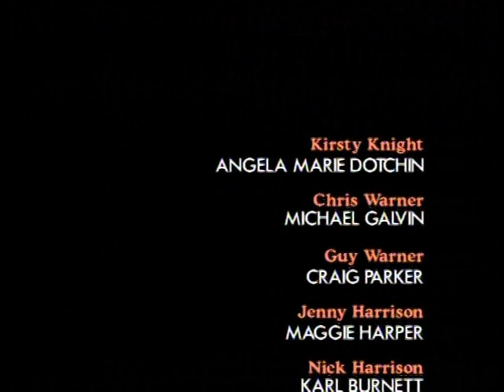Shortland Street 1995 ep 927 (Carmen's Death)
The clinic is in shock after Carmen's death; Guy struggles to care for daughter Tuesday and the arrival of Carmen's delinquent brother Greg doesn't help whilst Marj breaks the news to a devastated Lulu. Meanwhile Kirsty reemerges from her coma but has lost two years of her memory and doesn't remember being married to husband Lionel.